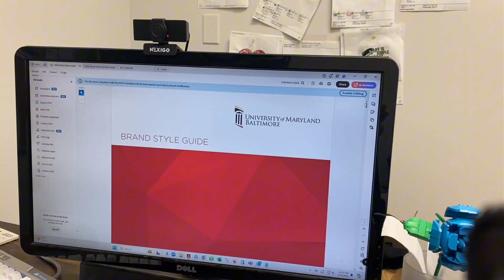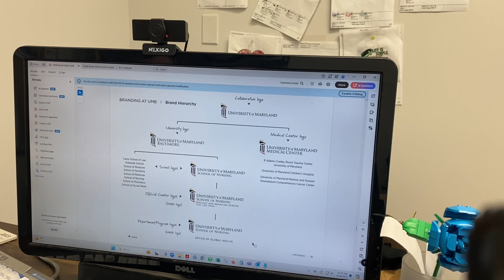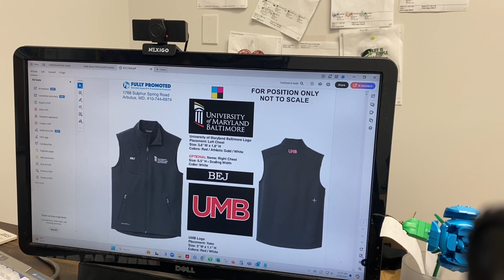Welcome to Fully Promoted Arbutus!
A brief overview of Fully Promoted Arbutus.